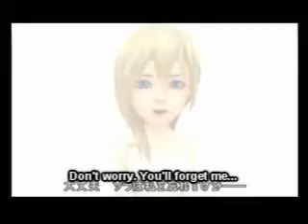kh-little bitty pretty one/soraxkairi/roxasxnamine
yeah i'm sorry if there wern't enough roxas and namine clips. my WMM was messing up a little. anyway hope you enjoy it!